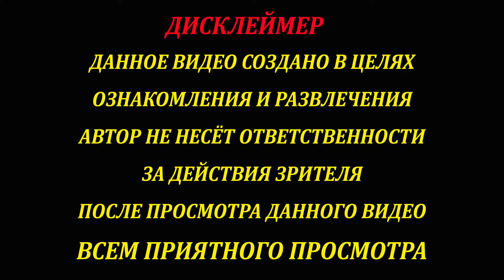Альпинист - 418. Что внутри советского приёмника.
Всем привет. Сегодня будет небольшой обзор на внутренности советского приемника Альпинист - 418.